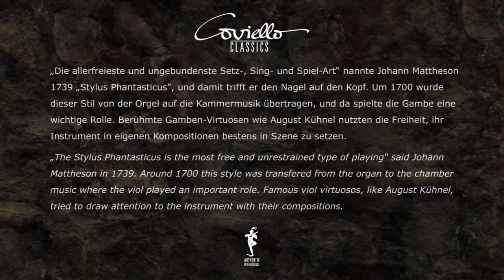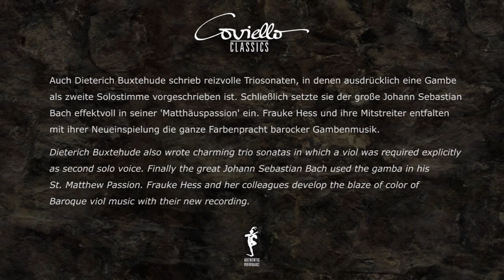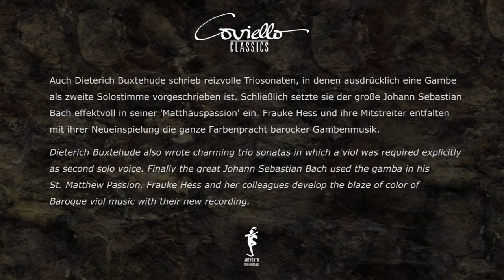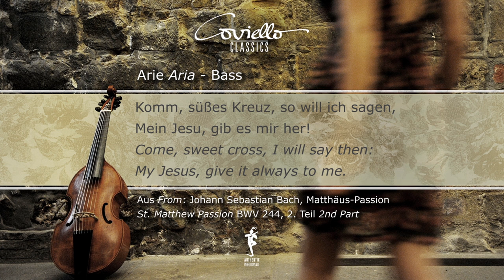Johann Sebastian Bach (1685 - 1750): Komm, süsses Kreuz!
Komm, süsses Kreuz! (aus/from: Matthäus-Passion BWV 244, 1729)
The German viol in fantastic dialogues

Frauke Hess -- Gambe
Andreas Arend -- Chitarrone, Barocklaute · Josh Cheatham -- Gambe, Violone in G
Torsten Johann -- Orgel, Cembalo · Veronika Skuplik -- Violine · Dominik Wörner -- Bass

COV 21211